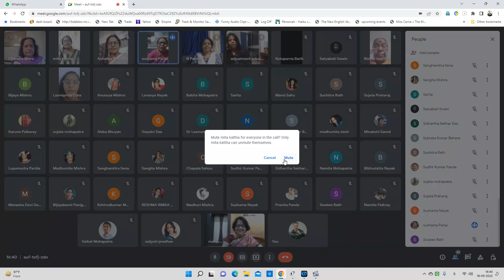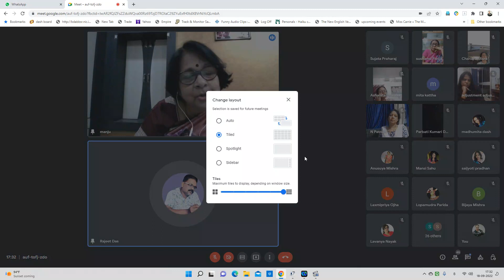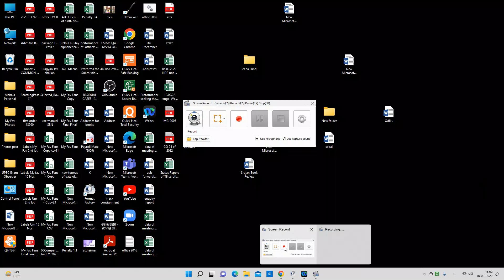Webinar on on Breast Cancer and Cervical Cancer 18 sept 2022 Information Campaign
Speaker Dr. Manju Panda speaks on the finer aspects of breast cancer and cervical cancer. Two survivors of cancer also share their experiences.